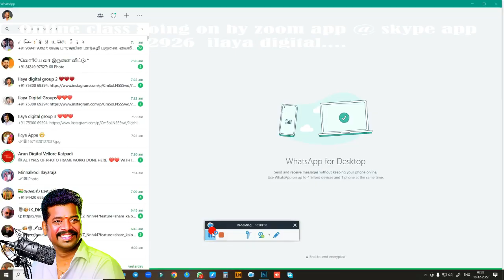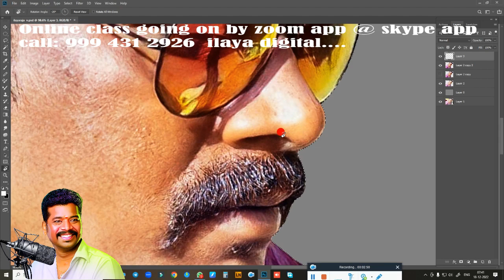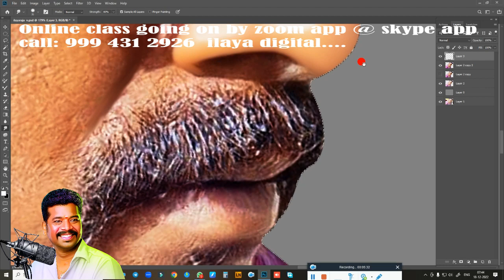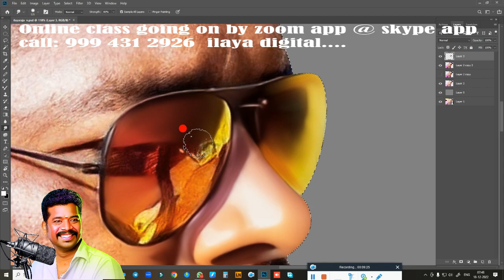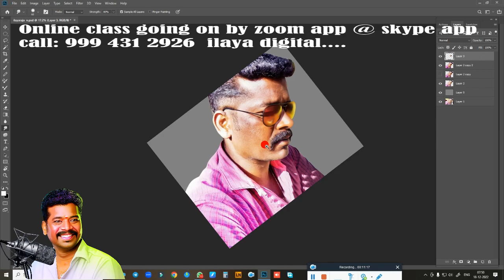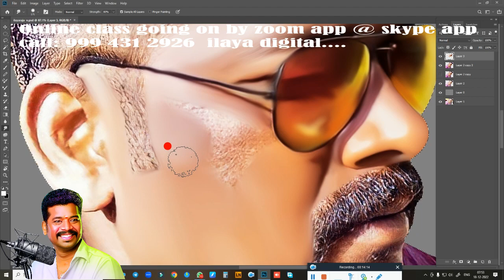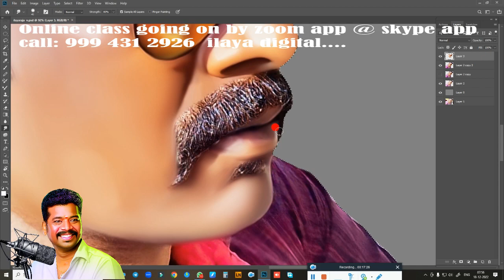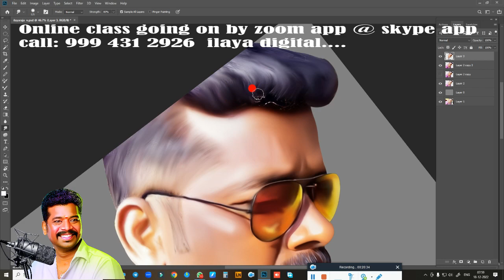My Photo /Digital painting/ Beginners /Tamil and English/Oil Effect /new tips/ Tutorial